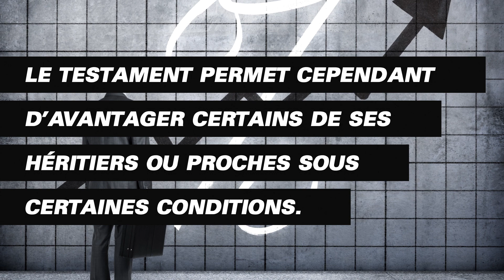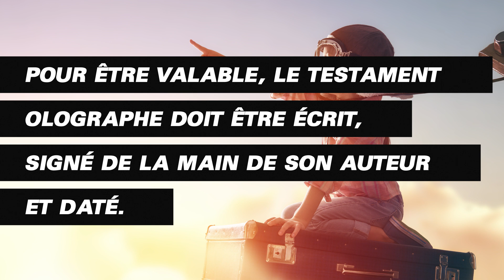L'essentiel à savoir sur la rédaction d'un testament